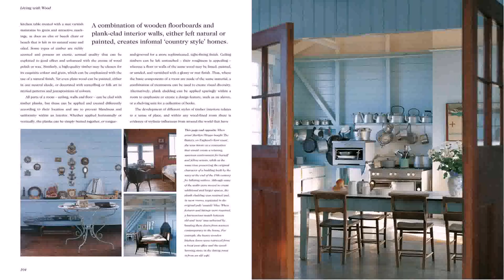Interior Design Of Wooden Houses